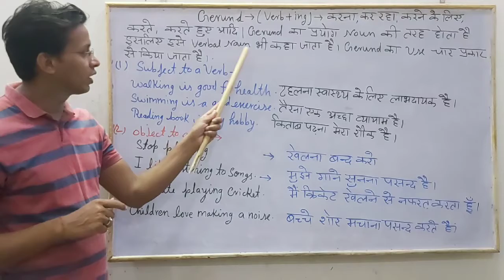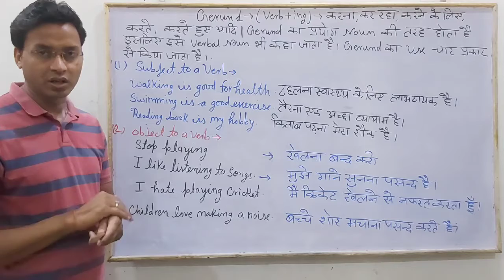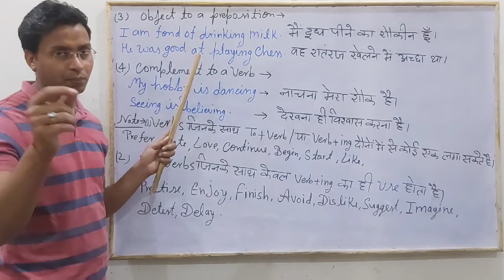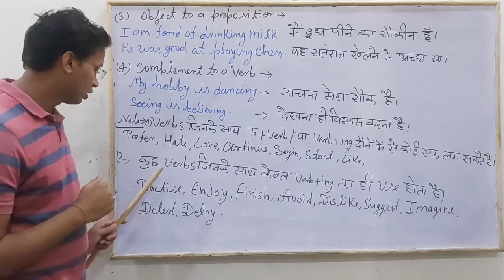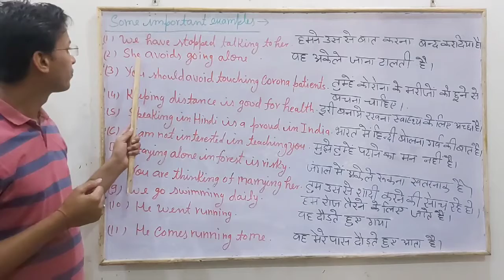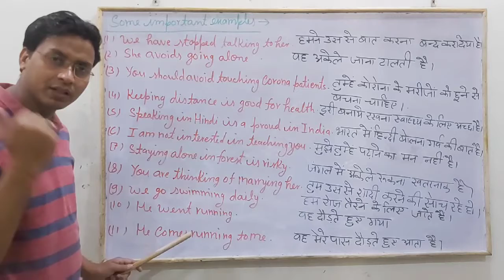Gerund के सभी नियम .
All Rules of Gerund Verb.